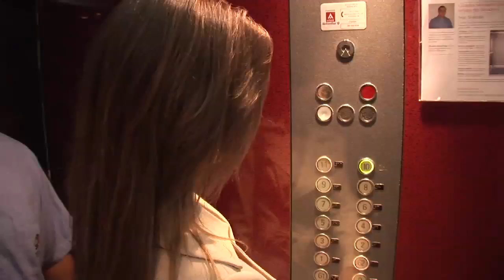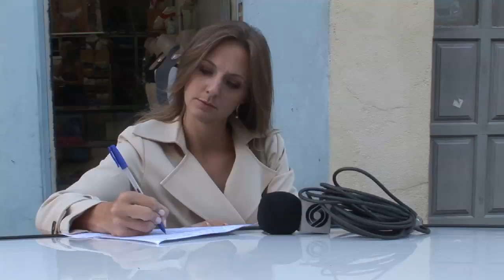Programa ENCENAÇÃO - Bastidores Jornal do Almoço SC